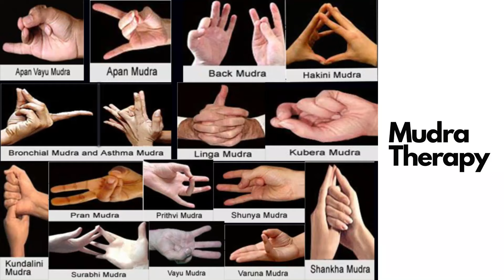Yoga for Asthma, Yoga for Respiratory Problems | Yoga for Bronchitis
Are you looking for natural ways to manage asthma or other respiratory disorders?

In this video, we'll guide you through a series of gentle yoga poses and breathing exercises specifically designed to alleviate symptoms associated with asthma and other respiratory conditions. Whether you're seeking relief from shortness of breath, wheezing, or chest tightness, these practices can offer support and relief.

Yoga is known for its ability to enhance lung function, increase respiratory strength, and promote relaxation, all of which are beneficial for managing asthma and related issues. Our experienced instructor will provide step-by-step instructions, making these practices accessible to practitioners of all levels.

Join us on the mat and discover how the power of yoga can help you breathe easier and live more comfortably. Don't let asthma or respiratory disorders hold you back any longer; start your journey to better respiratory health today with our yoga practices.

Together, let's breathe easy and embrace a life of vitality and well-being through the practice of yoga.

00:00 - Yoga Therapy for Asthma and Respiratory Disorders ( Introduction)
00:47 - What are asthma and bronchitis?
05:34 - Yoga Therapy for Respiratory Disorders
05:49 - Asanas
06:32 - Tadasana ( Mountain Pose)
07:48 - Sukhasana ( Easy sitting Pose)
08:34 - Bhujangasana ( Cobra Pose)
09:15 - Setubandhasana ( Bridge Pose)
10:22 - Majrarasana ( Cats and Cow Stretch Pose)
11: 31 - Adhokukaswan asana (downward-facing dog)
12: 09 - Ustrasana ( Camel Pose)
15: 10 - Pranayamas for Respiratory Disorders
16: 49 - Naadi Shodhana Pranyama ( Alternate Nostril Breathing)
18: 39 - Ujjayi Pranayama ( Victorious Breath)
19: 13 - Bhramari Pranayama ( Humming bee breath)
20: 57 - Yoga Nidra
22: 34 - Shavasana ( Corpse Pose)
23: 43 - Progressive Muscle Relaxation ( PMR)
25: 30 - Mudra Therapy
27: 57 - Lifestyle Restrictions